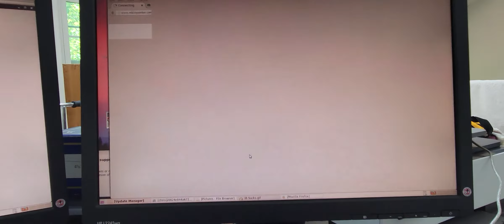20210706 112139 T3500 resurrection Part 3